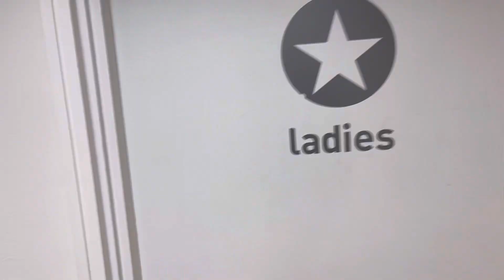Halifax, colmore row